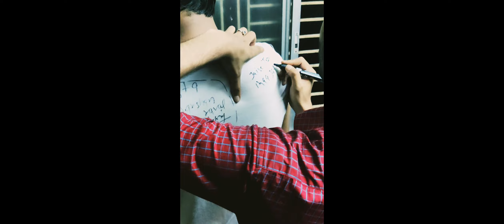MY FIRST BLOG | LAST DAY OF COLLEGE | 2K22 | KOLKATA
MY FIRST VLOG / FUTURE INSTITUTE OF ENGINEERING  AND MANAGEMNT COLLEGE SONARPUR KOLKATA / LAST DAY OF COLLEGE /

CAMERA